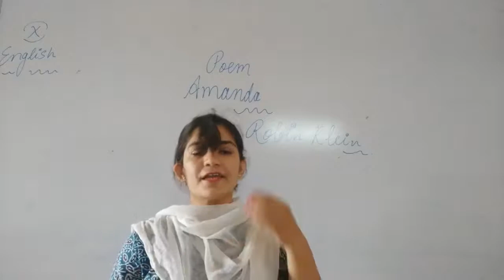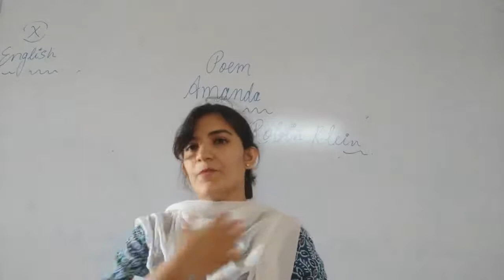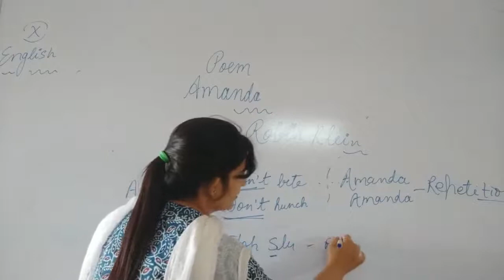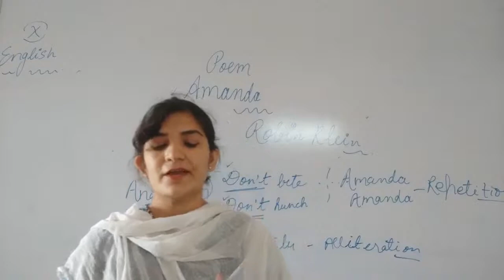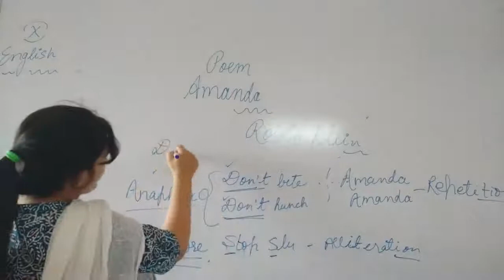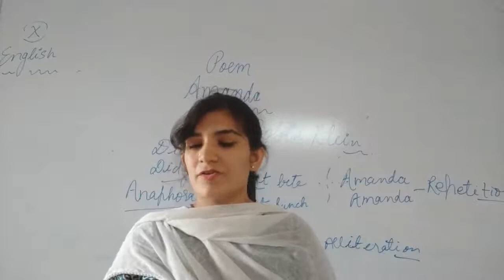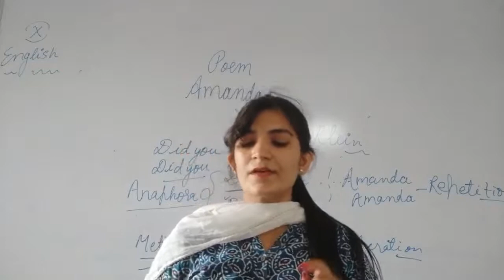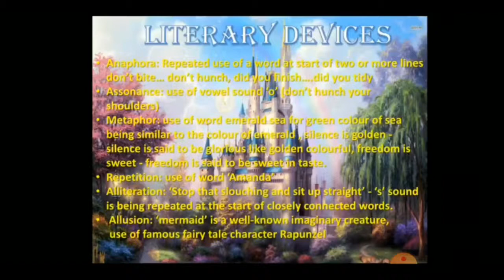Class X - Poem _Amanda